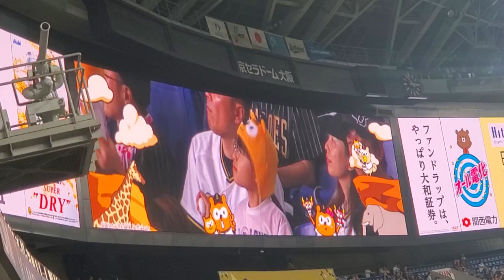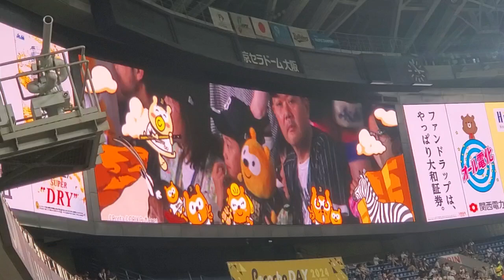20240707 ﾎﾟﾝﾀﾀｲﾑ♪ ｸﾞｯｽﾞを掲げてﾋﾞｼﾞｮﾝにｱﾋﾟｰﾙしよう！ 4回表終了後 ｵﾘｯｸｽ･ﾊﾞﾌｧﾛｰｽﾞ主催試合ｲﾍﾞﾝﾄ@京ｾﾗﾄﾞｰﾑ大阪･ﾚﾌﾄ外野下段